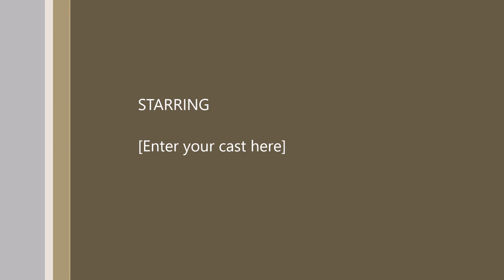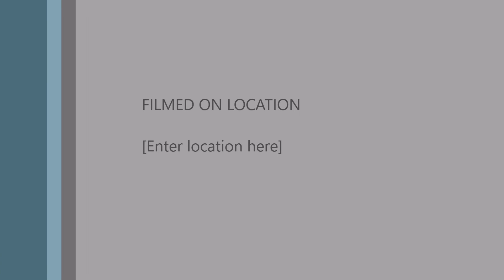Výjazd Bánovská veterán paráda 2017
video by Kajco